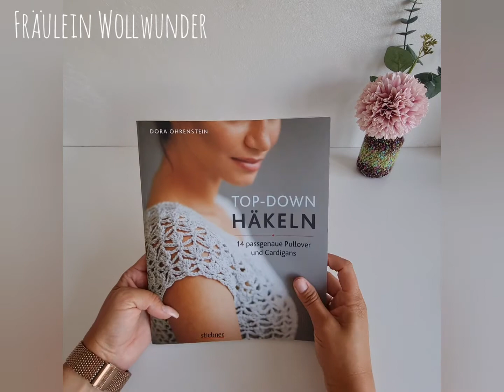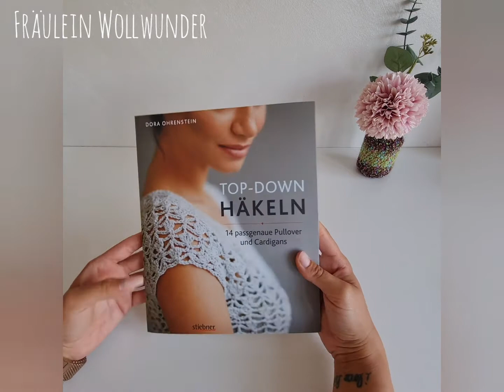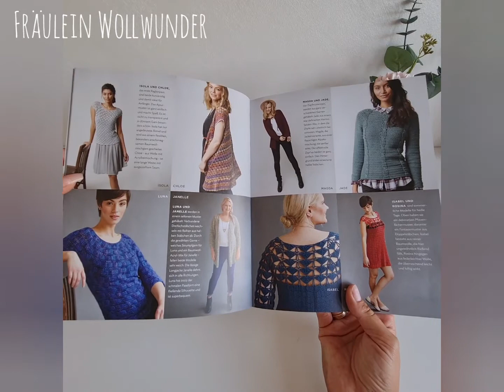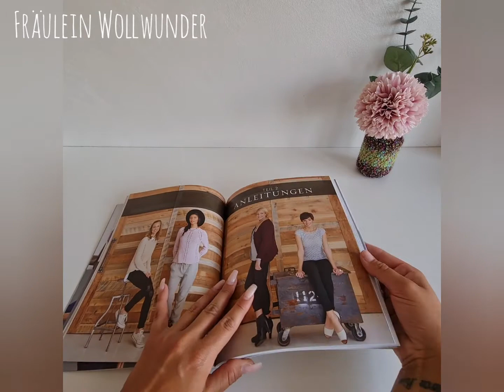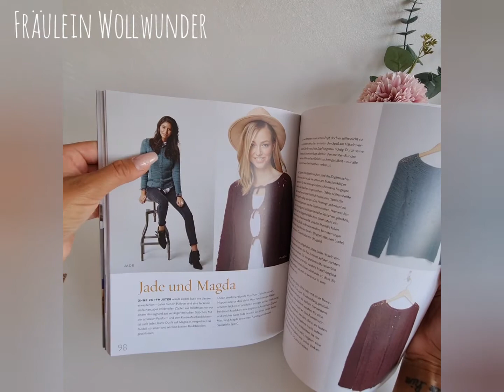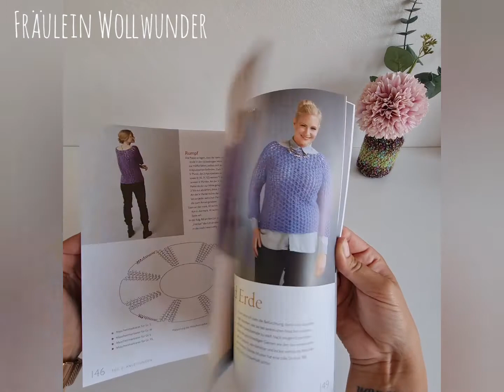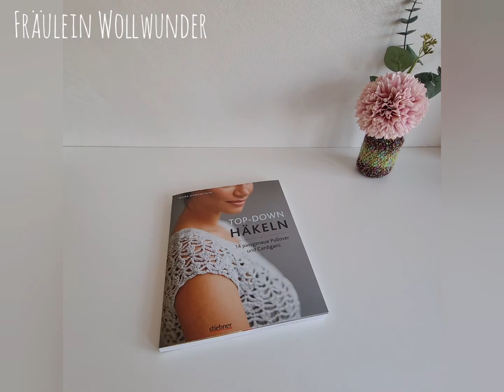Blick ins Buch • Top down häkeln - Buchvorstellung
Hier blättere ich für euch durch alle meine Handarbeitsbücher. Ich finde es oft schwierig mich für eins zu entscheiden wenn man nicht genau weiß was drinnen ist.  Deshalb zeige ich euch alles was wichtig ist.
Die meisten Bücher sind selbst gekauft. einige sind Rezensionsexemplare der Verlage. streng genommen handelt es sich hier um Werbung 😉 nur damit ich es mal gesagt habe 🤷🏻‍♀️